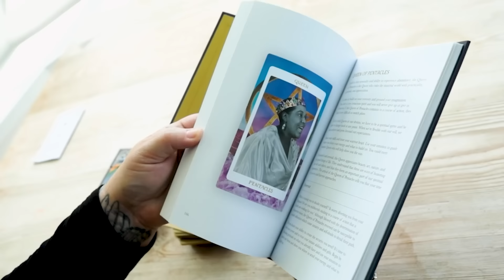Cancer November 2024 An era of power, transformation and intensity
Transits:

1 Nov 2024 New Moon in Scorpio (5th)

1 Nov 2024 Mercury in Scorpio trine Neptune in Pisces (5th to 9th)

1 Nov 2024 New Moon in Scorpio trine Saturn in Pisces (5th to 9th)

2 Nov 2024 Mercury in Scorpio trine Mars in Cancer (5th to 1st)

2 Nov 2024 Mercury enters Sagittarius (6th)

3 Nov 2024 Mars in Cancer opposition Pluto in Capricorn (1st to 7th)

3 Nov 2024 Venus in Sagittarius opposition Jupiter in Gemini (6th to 12th)

4 Nov 2024 Sun in Scorpio trine Saturn in Pisces (5th to 9th)

4 Nov 2024 Mars enters Leo (2nd)

4 Nov 2024 Juno enters Scorpio (5th)

6 Nov 2024 Mercury retroshadow begins in Sagittarius (6th)

9 Nov 2024 Venus in Sagittarius square Neptune in Pisces (6th to 9th)

11 Nov 2024 Venus enters Capricorn (7th)

12 Nov 2024 Mercury in Sagittarius square Saturn in Pisces (6th to 9th)

15 Nov 2024 Saturn stationary direct in Pisces (9th)

15 Nov 2024 Full Moon in Taurus (11th)

15 Nov 2024 Full Moon conjunct Uranus in Taurus (11th)

17 Nov 2024 Sun in Scorpio opposition Uranus in Taurus (5th to 11th)

18 Nov 2024 Mercury in Sagittarius opposition Jupiter in Gemini (6th to 12th) (Mutual reception)

19 Nov 2024 Sun in Scorpio trine Neptune in Pisces (5th to 9th)

19 Nov 2024 Mercury in Sagittarius trine Chiron in Aries (6th to 10th)

19 Nov 2024 Pluto enters Aquarius (8th)

21 Nov 2024 Sun enters Sagittarius (6th)

22 Nov 2024 Venus in Capricorn sextile Saturn in Pisces (7th to 9th)

26 Nov 2024 Mercury stationary retrograde in Sagittarius (6th)

27 Nov 2024 Sun in Sagittarius trine Mars in Leo (6th to 2nd)

You can now order my Tarot deck and in-depth Tarot book.

Tarot Deck Links:

Amazon UK

Amazon US

Guide Book Links:

Amazon UK

Amazon US